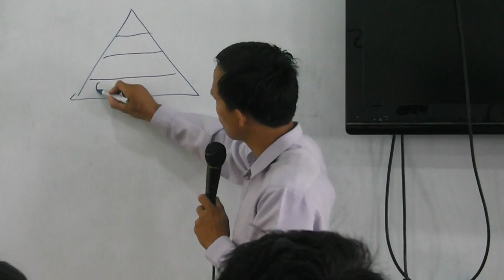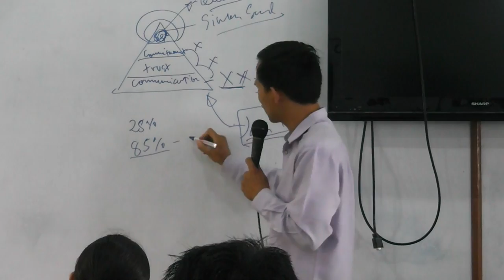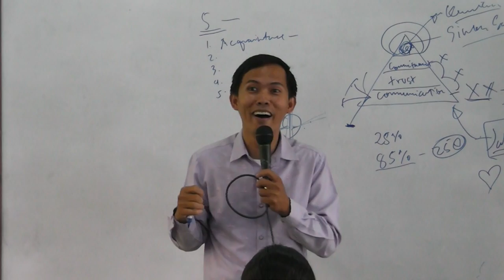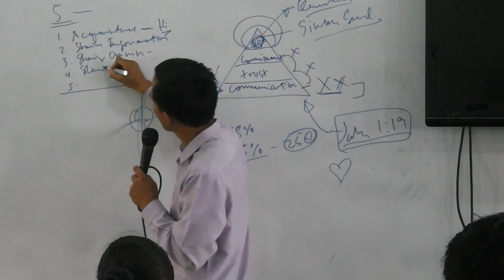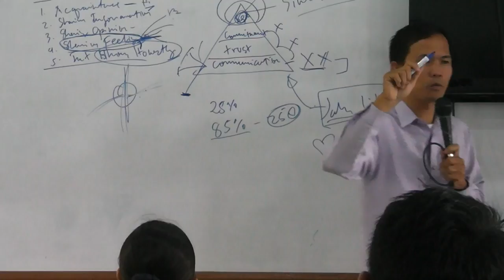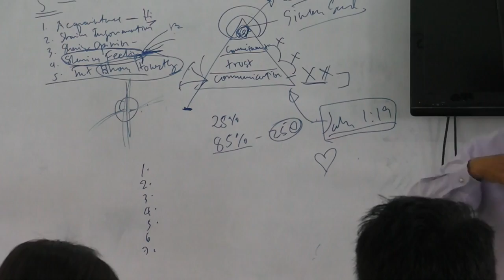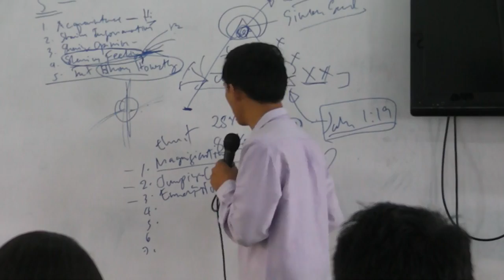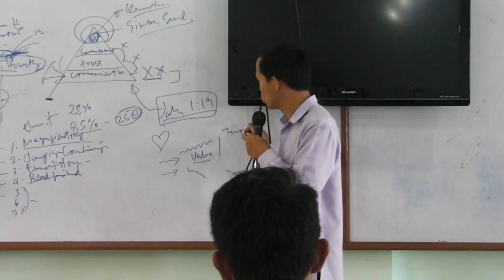Love, Courtship & Marriage for Pastors - pastor edgar bryan tolentino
College Of Theology Major's Forum, Adventist University of the Philippines, December 5, 2014